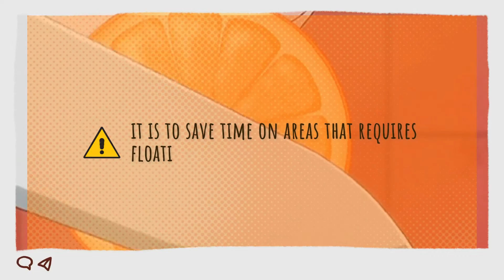Inazuman Main House ♨️ Sakurazaki Ryokan【 Part 2: Interior】 | Serenitea Pot | Genshin Impact | 原神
Hello everyone! 🍊
I'm excited to share this Inazuman build with you!
This is perfect for your Inazuman main mansion if you love Japanese Inns & hot springs!